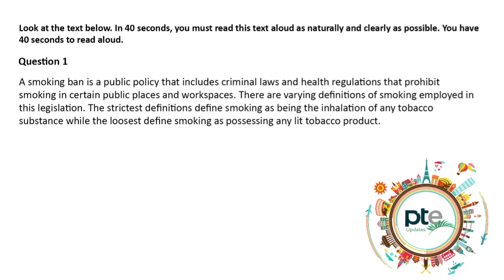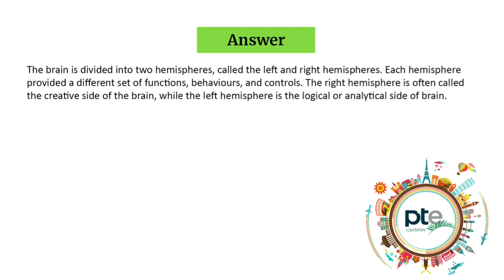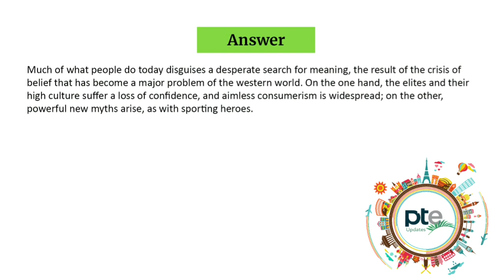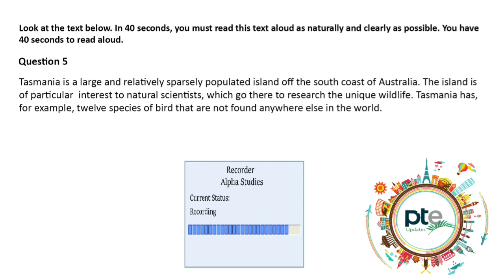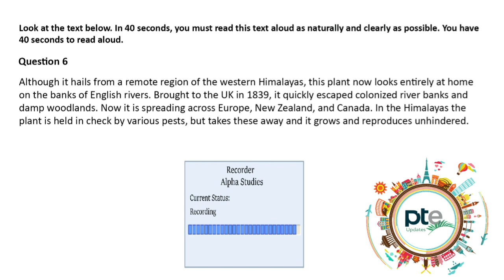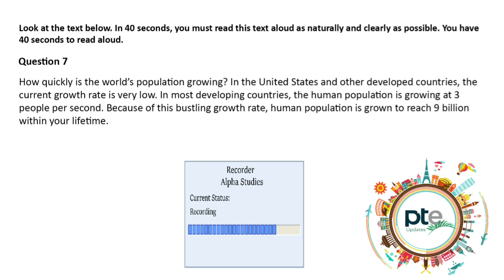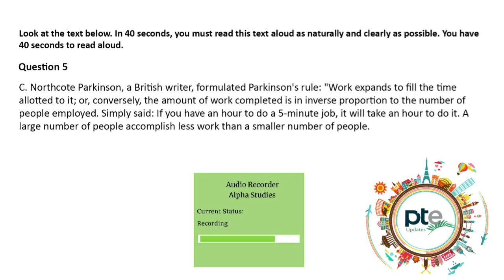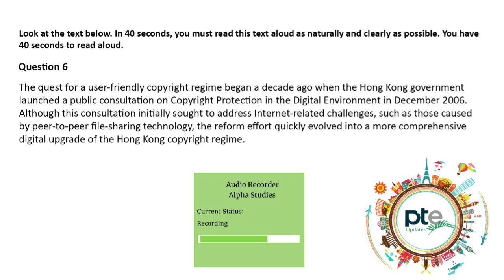PTE - Read Aloud | July 2020